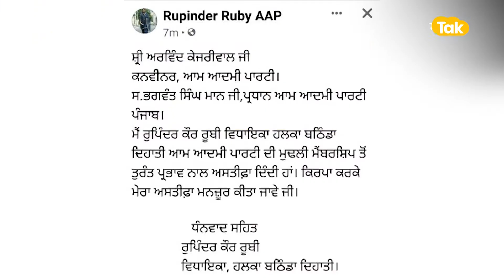Rupinder Ruby ਦੇ AAP ਛੱਡਣ ਨਾਲ Bhagwant Mann ਨੂੰ ਕਿਵੇਂ ਹੋਵੇਗਾ ਫਾਇਦਾ ? | Punjab Tak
6 ਸਾਲ ਆਮ ਆਦਮੀ ਪਾਰਟੀ 'ਚ ਗੁਜ਼ਾਰਨ ਤੋਂ ਬਾਅਦ ਰੁਪਿੰਦਰ ਕੌਰ ਰੂਬੀ ਨੂੰ ਚੋਣਾਂ ਤੋਂ ਐਣ ਪਹਿਲਾਂ ਕਾਂਗਰਸ 'ਚ ਚਲੇ ਗਏ ਹਨ । ਇਹਨਾਂ ਪੌਣੇ ਪੰਜ ਸਾਲਾਂ 'ਚ ਆਮ ਆਦਮੀ ਪਾਰਟੀ ਛੱਡਣ ਵਾਲੀ ਇਹ ਛੇਵੀਂ MLA ਹਨ । AAP ਛੱਡਣ ਵਾਲੇ 6 ਵਿਧਾਇਕਾਂ 'ਚੋਂ ਹੁਣ 5 ਕਾਂਗਰਸ ਦੇ ਨਾਲ ਹਨ । ਖੈਰ ਹੁਣ ਆਮ ਆਦਮੀ ਪਾਰਟੀ ਲਈ ਇਹ ਕਿੰਨਾ ਕੁ ਵੱਡਾ ਝਟਕਾ ਹੈ ਇਹ ਤੁਸੀਂ ਆਪ ਹੀ ਸਮਝ ਸਕਦੇ ਹੋ, ਪਰ ਰੂਬੀ ਦੇ ਪਾਰਟੀ ਛੱਡਣ ਨਾਲ ਕਿਹਨੂੰ ਫਾਇਦਾ ਹੋ ਸਕਦਾ ਹੈ, ਇਹ ਜ਼ਰਾ ਅਸੀਂ ਏਸ ਵੀਡਿਓ ਜ਼ਰੀਏ ਸਮਝਦੇ ਹਾਂ ।